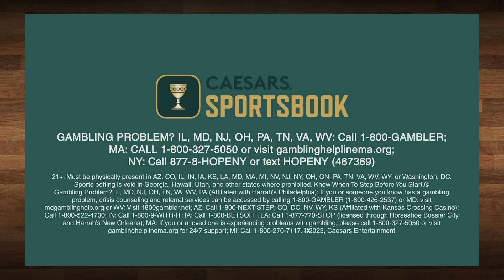We went 5 years into the NBA future | Numbers On The Board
Kenny, Pierre, Mike and Darrick have an eye towards the future as they simulate the next five years on this episode of Numbers On The Board. From who will be the face of the league, how good Victor Wembanyama becomes, NBA free agency, potential trades along the way and more. On Drop The Mike, the guys pose the question: How many more years do older players like LeBron James and Chris Paul have left? Also, will Nikola Jokic win his third MVP in the last four years or will another superstar capture the prestigious award?

0:00 Introduction
10:12 Drop The Mike: How many years do the older players in the NBA have left?
23:34 The MVP race between Nikola Jokic, Shai Gilgeous-Alexander and Luka Doncic
30:05 Who is the MVP if the season ended today?
32:00 Bucks getting ready to go through a gauntlet
37:55 Living five years in the NBA future
40:08 MVP and NBA champs to end the 2023-24 season
44:09 Which coaches lose their jobs?
46:40 Predicting free agency for Paul George, LeBron James and other big names
52:26 Is it inevitable that Trae Young joins Victor Wembanyama in San Antonio?
1:02:00 Do the Pelicans trade Zion Williamson or Brandon Ingram?
1:03:10 Are the Celtics back-to-back champs in 2024-25?
1:05:50 Who wins MVP and ROY?
1:06:55 Predicting 2025 free agency for Jimmy Butler, Rudy Gobert and other big names
1:13:30 Which bad teams rise in 2026 and which good teams start to fall in the East?
1:27:02 Any hope for the Pistons, Raptors, Hornets, Bulls and Wizards?
1:28:35 Which bad teams rise in 2026 and which good teams start to fall in the West?
1:30:23 And the face of the NBA will be…
2:06:20 Goodbye